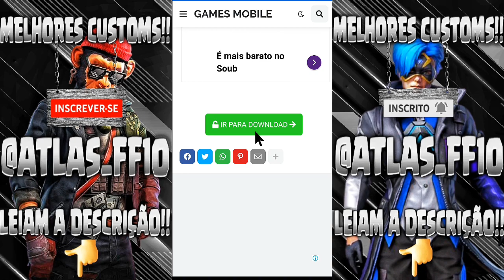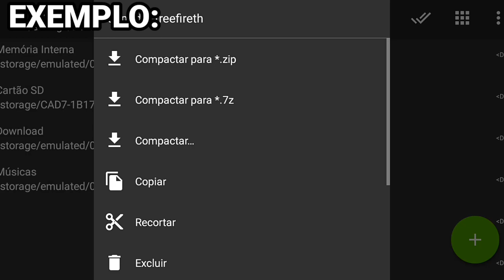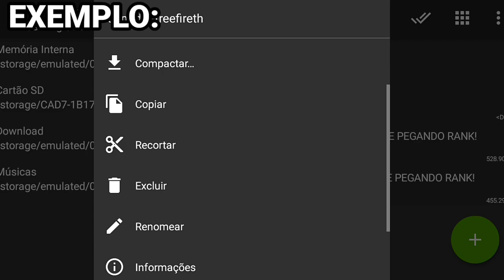CUSTOM COM SKIN E SEM SKIN 120 FPS PARA FREE FIRE MINI ATUALIZAÇÃO 1.64.8, PARA CELULARES FRACOS!!!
ATENÇÃO 🛑
♦️se escrevam

rumo 10k♥️⚡🙏
família

|100% COMPROVADO|

🔥SEM FUNDO
🔥SEM ANÚNCIO
🔥SEM AVATAR
🔥VERSÃO 1.64.8
🔥120FPS
🔥SEM BANNER
🔥LAGS REDUZIDOS
🔥TODOS OS MAPAS FUNCIONANDO
🔥MUITO OTIMIZADA
🔥SEM LAG
🔥SEM BUG DE PACOTE DE ESPANÇAO
🔥SEM LAGS
🔥 GRÁFICO REDUZIDOS